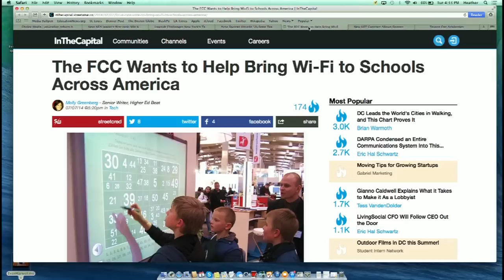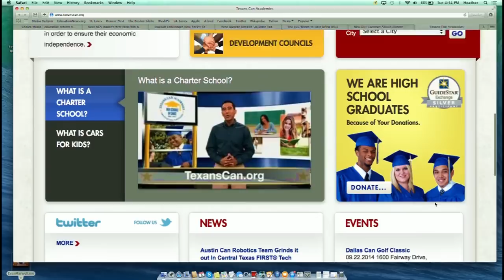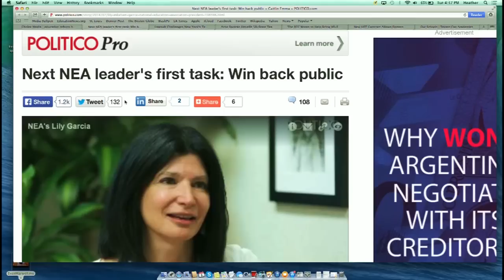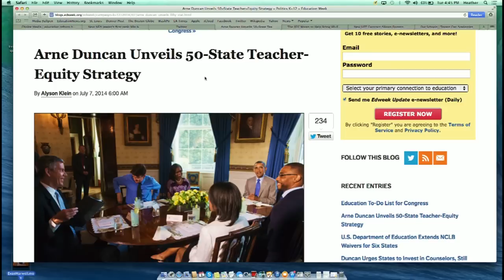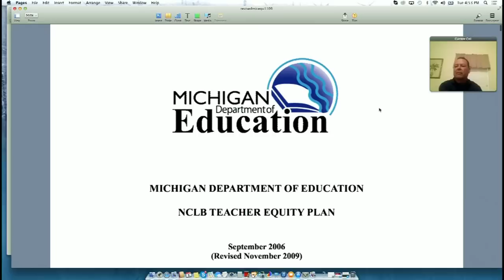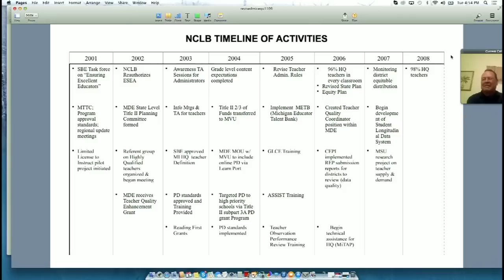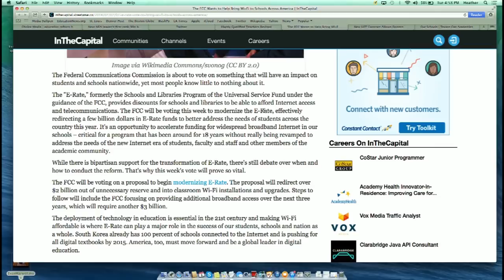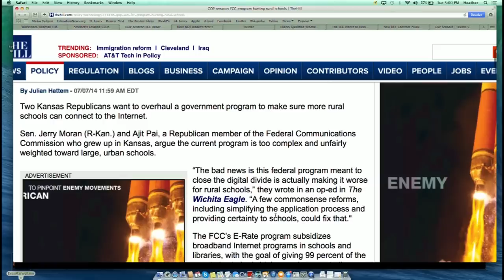Reform School 7/8/14: Richard Marquez